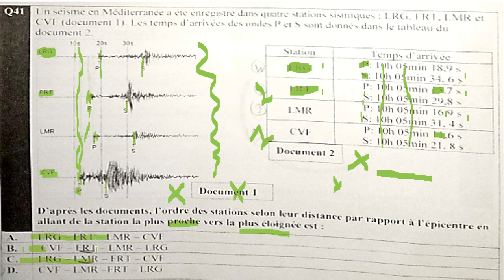تصحيح مباراة التعليم 2022 svt : السؤال 41 مادة التخصص علوم الحياة و الارض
من اجل التحضير لمباراة التعليم 2023 نقترح على متابعينا الاعزاء في هدا الفيديو تصحيح مباراة للتعليم. 2022 و بالضبط  ديداكتيط كادة التخصص svt
نماذج مباريات التعليم تخصص علوم الحياة واﻷرض و الديداكتيك الخاص مع التصحيح (الحل) – التعليم الثانوي بسلكيه
أُعدت هذه المقالة لمساعدة المترشحين الجدد لمباراة التعليم بالتعاقد نونبر 2020 على إيجاد كل الوثائق والملفات اللازمة للاستعداد الجيد للمباراة (كل ما يخص « التخصص و ديداكتيك مادة تخصص علوم الحياة واﻷرض » و « مستجدات نظام التربية والتكوين« ).
تجدون هنا عدة نماذج لإختبارات سابقة لمباريات التوظيف بالتعليم الثانوي بالتعاقد بسلكيه اﻹعدادي والتأهيلي، مرفوقة بتصحيح وحلول.

مباراة وامتحان نونبر 2016

+ موضوع مادة تخصص علوم الحياة واﻷرض 👈تحمـيل👉
+ حـــل موضوع مادة تخصص علوم الحياة واﻷرض 👈تحمـيل👉
+ اختبار في ديداكتيك علوم الحياة واﻷرض وعلوم التربية 👈تحمـيل👉
+ حـــل اختبار ديداكتيك التخصص وعلوم التربية 👈

مباراة وامتحان يونيو 2017

+ اختبار مادة علوم الحياة واﻷرض وديداكتيك التخصص 👈تحمـي
+ حـــل اختبار مادة التخصص وديداكتيك التخصص 👈
مباراة وامتحان يناير 2018
+ اختبار مادة علوم الحياة واﻷرض
+ ديداكتيك التخصص
مباراة وامتحان دجنبر 2018
+ اختبار مادة علوم الحياة واﻷرض وديداكتيك التخصص (
+ حـــل اختبار مادة التخصص وديداكتيك التخصص 👈تحمـيل👉

+ اختبار مادة علوم الحياة واﻷرض وديداكتيك التخصص 👈تحمـيل👉
مواضيع أخرى مهمة:
👈 نماذج لاختبارات في مستجدات نظام التربية والتكوين مع الحل
👈 تحميل دروس « مادة تخصص علوم الحياة واﻷرض » للمراجعة Biologie et Géologie
👈 تحميل دروس و مراجع « لديداكتيك التخصص علوم الحياة واﻷرض »
👈 تحميل دروس و مراجع مادة « علوم التربية »
نرجوا مشاركة مقالاتنا مع أصدقائكم و زملائكم في مواقع التواصل اﻹجتماعي عبر الروابط أسفله وشكـــــرًا
الدروس الجامعية للتحضير لمباراة التعليم بالتعاقد للسلك الثانوي تخصص علوم الحياة واﻷرض – Cours de SVT/I
اختبارات علوم التربية مع الحلول لمبارات التعليم الثانوي 2022